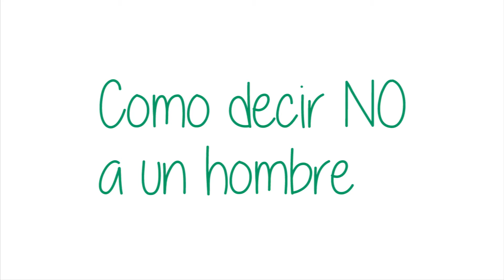10 MANERAS DE DECIR NO A UN HOMBRE!